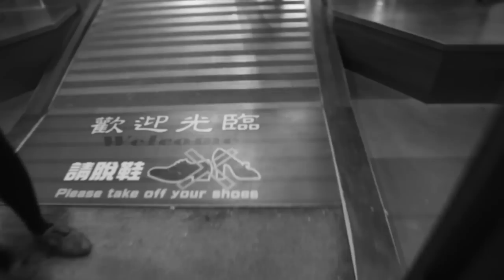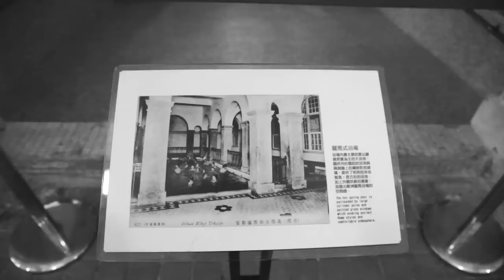BEITOU - Thermal Valley & The Last Resort (Trentemøller)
This video is about Beitou; northernmost of the twelve districts of Taipei City, Taiwan. Edited by Caden Davidson.